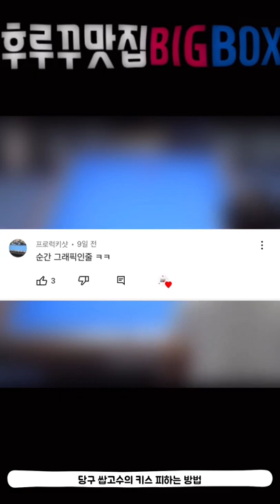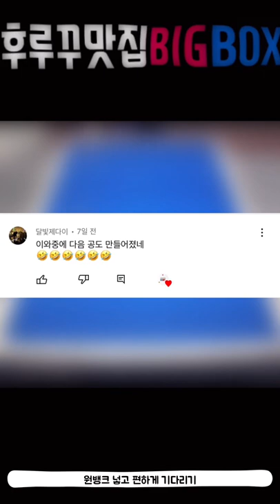후루꾸 맛집 BIGBOX 당구 숏영상 모음집 67번째 (대대 3쿠션 인게임 영상)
일부 영상 출처 : 큐스코 커뮤니티 큐튜브